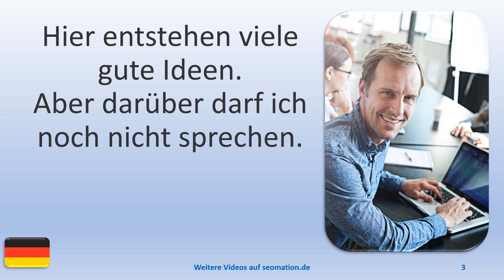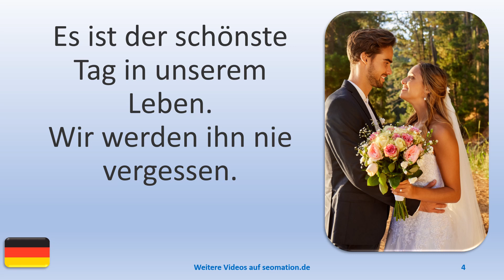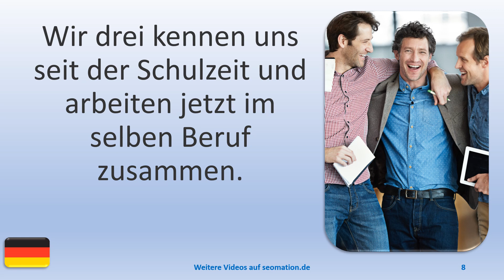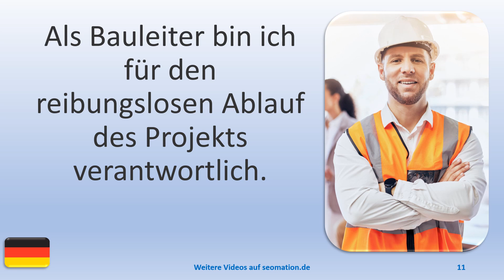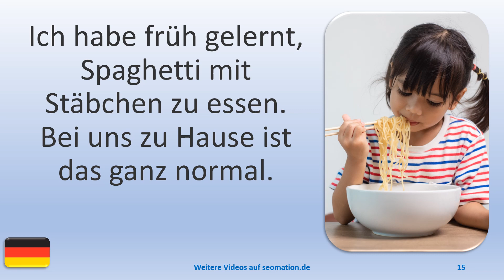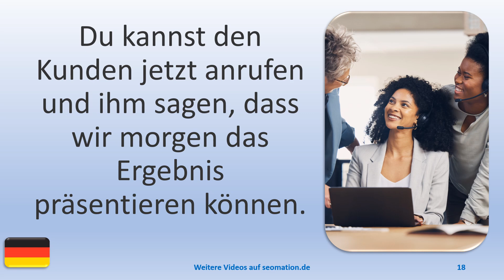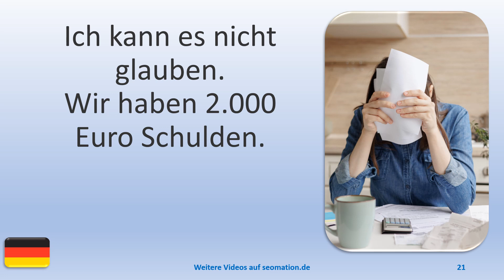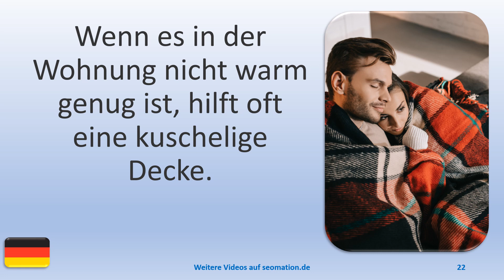▶️4146▶️ Ich lerne Deutsch mit Texten und Bildern in unterschiedlichen Situationen.